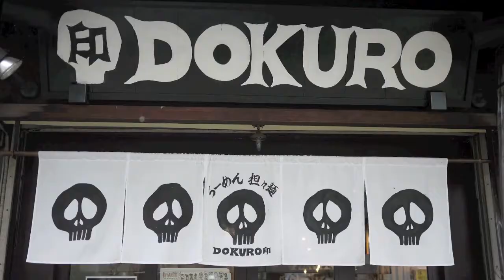japan timelapse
adventures in japan, sped up real fast.